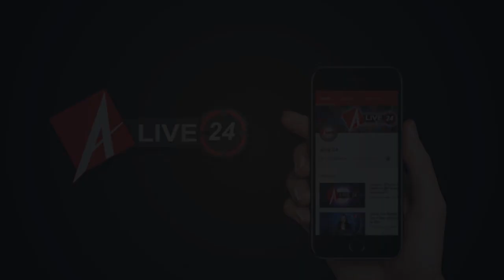टीवी पर लौटा आइकॉनिक शो बालिका वधू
1.पीएम मोदी ने 3 मई तक लॉकडाउन बढ़ाने का किया ऐलान
2.आंबेडकर जयंती पर आमने-सामने कांग्रेस और बीजेपी, एक-दूसरे पर लगाए आरोप
3.कोरोना लॉकडाउन से हुआ भारतीय अर्थव्यवस्था को करीब 8 लाख करोड़ रुपये का नुकसान
4.कोरोना से जंग में कमतर नहीं दिखना चाहती कांग्रेस, सीएम से लेकर सोनिया तक एक्टिव
5.देश में कोरोना मरीजों का आंकड़ा 10 हजार के पार, अब तक 339 की मौत
6.महाराष्ट्र में कोरोना मरीजों की संख्या 23000 के पार, कुछ उद्योगों को चालू कर सकती है सरकार
7.BCCI के उपाध्यक्ष महिम वर्मा ने दिया इस्तीफा
8.BCCI ने माना- IPL पर तस्वीर साफ नहीं, अभी कुछ भी कहना जल्दबाजी
9.बादशाह ने शेयर की 17 साल पुरानी फोटो, पहचानना हुआ बेहद मुश्किल
10.टीवी पर लौटा आइकॉनिक शो बालिका वधू